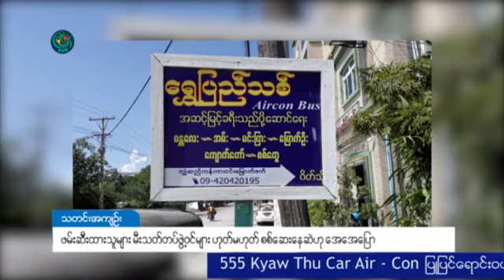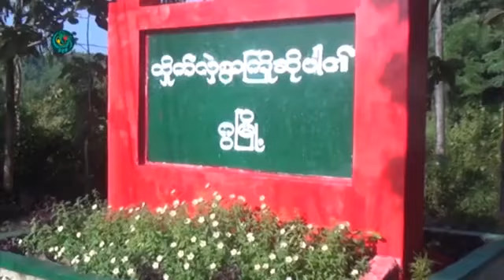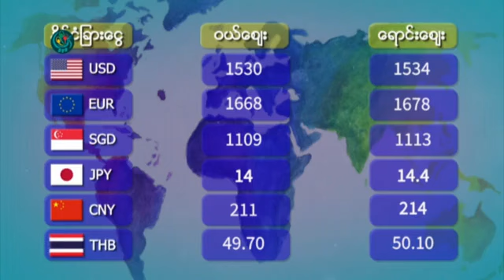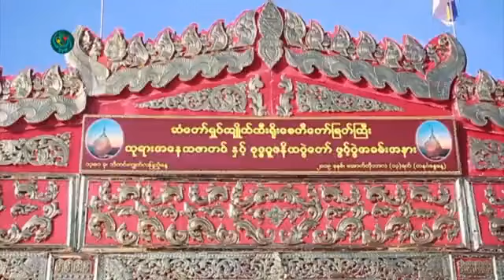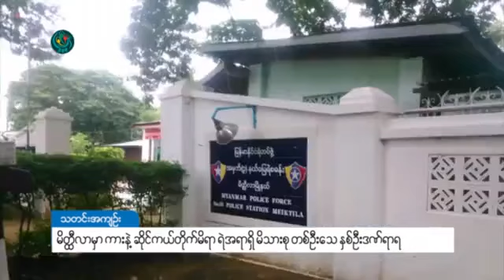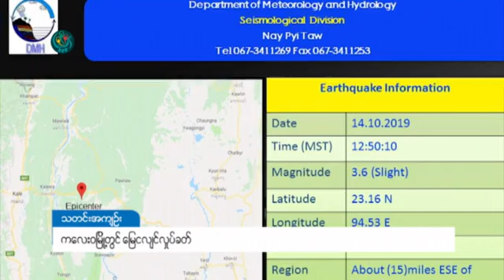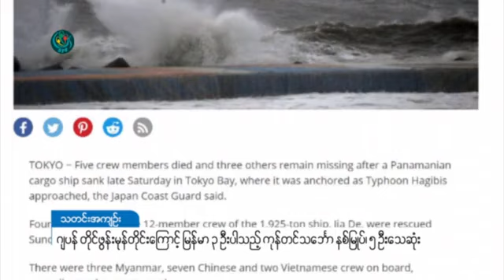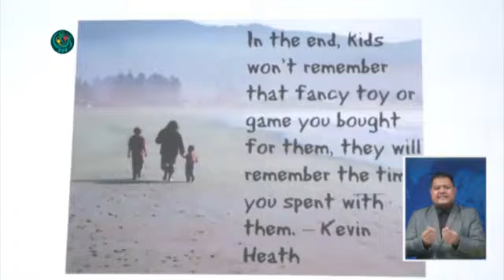ဖမ္းထားသူေတြ မီးသတ္ဟုတ္မဟုတ္၊ အနာဂတ္မ်ဳိးဆက္အတြက္ ေအာင္လၾကဳိးစား။ DVB Headlines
- ဖမ်းထားသူတွေဟာ မီးသတ်ဟုတ်မဟုတ် စစ်ဆေးနေဆဲလို့အေအေ ပြော။
- ကျိုက်က်ထီးရိုး စေတီတော်အတွက် ဆောင်ရွက်မှု ၄ခုဆောင်ရွက်နိုင်ခဲ့။
- အနာဂတ်မျိုးဆက်တွေကို ပိုကောင်းအောင်လှုံ့ဆော်ပေးနိုင်ဖို့ကြိုးစားမယ်။